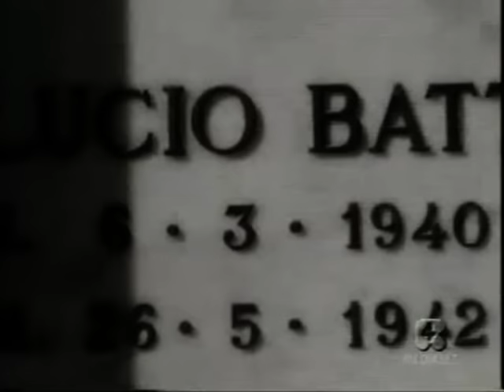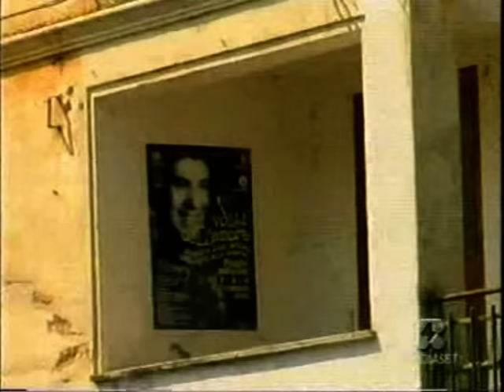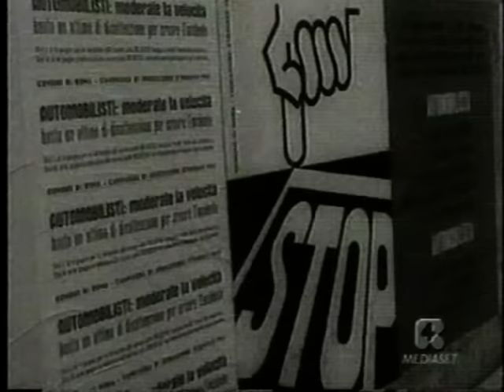Lucio Battisti La storia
La storia di Lucio Battisti in video